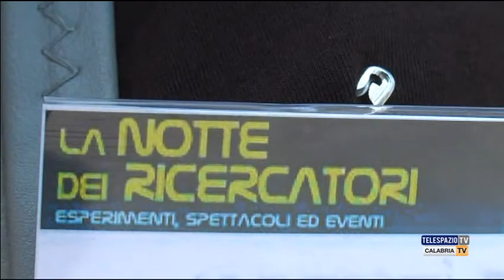Venerdì notte del ricercatore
Venerdì all'Università della Calabria la "Notte del Ricercatore.
Servizio di Paolo Talarico.